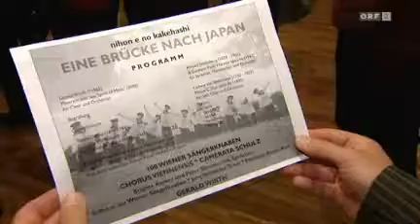Wiener Sängerknaben - Brücke nach Japan - Benefizkonzert 2011-04-14 - ORF Seitenblicke